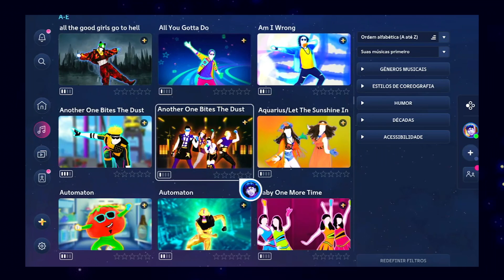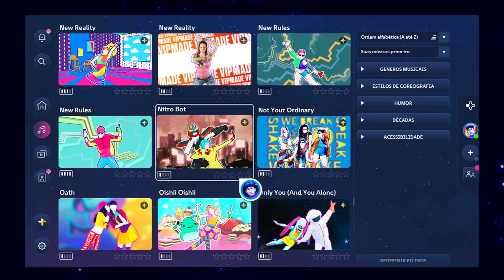A EVOLUÇÃO DO JUST DANCE UNLIMITED (2016 - 2022)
Como sabemos, a partir do Just Dance 2023 o serviço de streaming online "Just Dance Unlimited" deixa de ser usado para entrar um novo serviço chamado  "Just Dance +".  Pensando nisso, eu fiz um vídeo com a evolução do Unlimited com o passar dos anos. Quais foram as músicas,modos e temporadas que tivemos que usou esse serviço? Venha ver o auge do serviço e a decadência dele. Espero que gostem, porque eu fiquei mais de um mês produzindo esse vídeo ksks. Qual é a sua música favorita do Unlimited? Comenta ai.

As gameplays usadas foram retiradas dos canais:
NG_1014 JD
Average Gaming
Miguelpt2001
artems.jd
Vera Verao
Joshua 4148
Cr47s
Nacho
The Mad Gamer

Obrigado @Luis5779 e @Justi ̷n̷  por terem feitos a nova intro ❤️
Credits: poyo extras (I Knew You Were Trouble Mask Extraction)

Apoiadores:
Matheus Gamer
Rabbony Santos
OctoDan
João Pedro PKXD
Bubu Otávio
The Phellipe
Leo Picciani
Lorhan Nunes
TG JUST DANCE

Super membros: Gabriel Ferreira